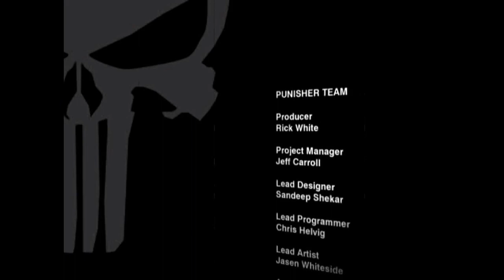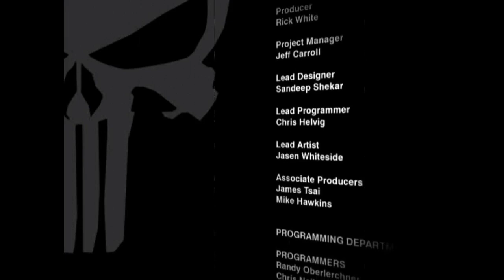PS2 - Punisher 19 - The Final Jigsaw Puzzle Piece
This is the Marvel Universe... but this is NOT the Amazing Spider-Man...